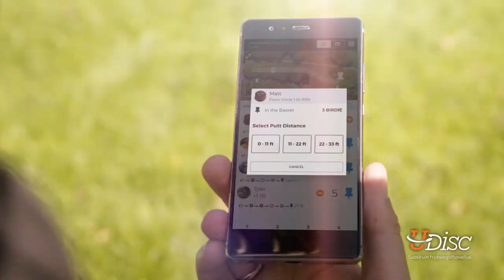2021 Tampere | RD2, F9 LEAD | Lehtinen, Paju, Vikström, Tuhkanen | ENGLISH COMMENTARY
In collaboration with Natural Born Disc Golfer, we present to you European disc golf coverage with English commentary! Our first event is the Prodigy Disc Pro Tour Stop #2 Tampere. Coverage created by NBDG.

Round 2 Lead Card:
Lauri Lehtinen
Oskari Vikström
Seppo Paju
Nestori Tuhkanen

Commentary by Mitch Phillips & Hayden Riccard
Parked Podcast @parkedpodcast

SUPPORT GATEKEEPER
Head over to our personal store!

CHAPTERS
00:00 INTRO
01:17 HOLE 1
06:44 HOLE 2
10:23 HOLE 3
14:40 HOLE 4
21:20 HOLE 5
23:52 HOLE 6
27:10 HOLE 7
30:44 HOLE 8
34:16 HOLE 9
38:00 OUTRO